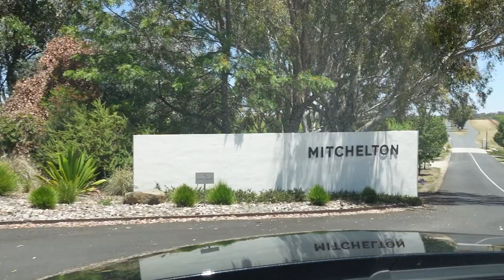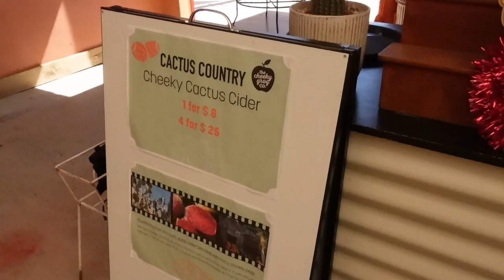A DAY IN THE LIFE OF A YORKIE PUPPY | ROAD TRIP TO CACTUS COUNTRY | Melbourne Vlog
Hi everyone!
Sharing with you an exciting road trip we had to Cactus Country (plus it's dog friendly too!)

Love,
Alditha xx